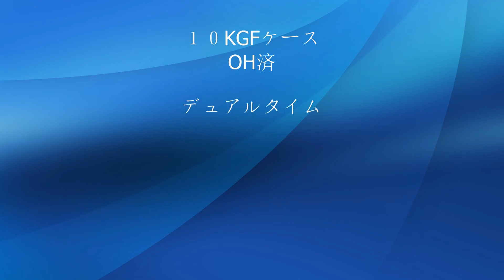ジラールペルゴ ジャイロマティック １９６０年代製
独自のジャイロマティックという自動巻き機構を搭載したモデル。